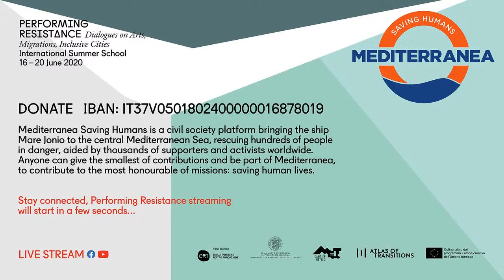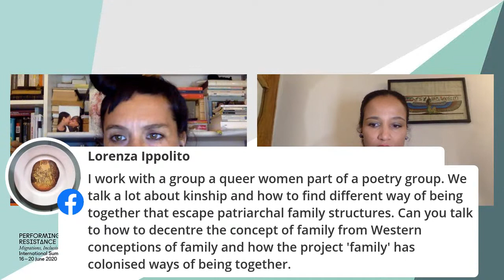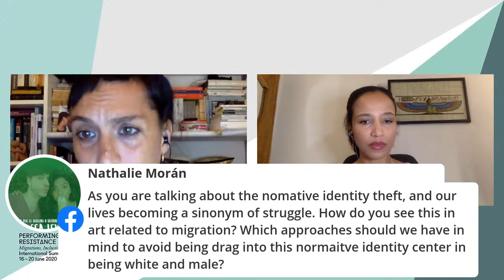Minna Salami on synthesising art and scientific thought as a method of resistance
Reposted with permission from the Atlas of Transitions channel,

Perspectiva associate and feminist theorist Minna Salami in dialogue with researcher Ilenia Caleo as part of the Atlas of Transitions Performing Resistance program.

The world is an increasingly confusing place, the strongest resistance movements provide clarity. We need to become more sensitive to our world, not only with our mental perception but also through our bodies and hearts. We need a revolution against epistemic hierarchies and a revaluing of inner empiricism. We need to imagine new ontologies of synergetic creative expression - art, storytelling, music, photography, symbolisation, mythology, metaphor, poetry, lyricism, rhetoric, film, theatre, to draw attention to issues; along with an interdisciplinary methodology that is theoretical and scientific. This synthesised approach creates awareness from within and brings clarity to decolonisation, antiracism and feminist resistance.

00:00 - Intro
06:00 - Arriving at Sensuous Knowledge
13:00 - We cannot use the old thinking to create new ways of being
19:00 - Blackness is not an alternative
25:00 - Dominant narratives
27:00 - The Black Lives Matter movement
33:00 - The role of art & imagination
38:00 - Identity
43:00 - Beauty & Capitalism
47:00 - Decolonisation
53:00 - Family structures

○ Minna Salami is a Nigerian, Finnish and Swedish writer and commentator. She is the founder of the multiple award-winning blog Ms Afropolitan and the author of Sensuous Knowledge: A Black Feminist Approach for Everyone, a collection of essays exploring art, beauty, identity, belonging and womanhood with an Africa-centred, decolonial and feminist paradigm of knowing. Translations of Sensuous Knowledge include editions in German, Spanish, Finnish, Swedish and Catalan. As a lecturer and keynote speaker, Minna has spoken at over 200 universities, cultural events and conferences, on five continents. She has presented talks at some of the world’s most prominent institutions such as the UN, EU, The Oxford Union, The Cambridge Union, Yale University and The Singularity University at NASA. She holds a BA in Political Science from the University of Lund and she graduated from SOAS, University of London, with a distinction in Gender Studies where she specialised in black feminisms for her Master's Degree. She is a co-director of the feminist movement, Activate, and sits on the advisory board of the African Feminist Initiative at Pennsylvania State University as well as the editorial board of the Interdisciplinary Journal for the Study of the Sahel. She has lived in Nigeria, Sweden, Spain and New York and now lives in London, from where she is passionately committed to feminist empowerment.

○ Ilenia Caleo is a performer, activist and researcher working across the intersection of queer feminist theories, performing arts and political practices. She is a researcher at IUAV University of Venice and coordinator of the Art Program in the Master Gender Studies and Politics of Roma Tre University. Her research focuses on bodies, feminist epistemologies, experimental performing arts and new cultural institutions. She is an activist in queer and commons movements, involved in several networks of artistic and precarious struggles.

Perspectiva is registered in England and Wales as: Perspectives on Systems, Souls and Society (1170492​​​​). Our charitable aims are: 'To advance the education of the public in general, particularly amongst thought leaders in the public realm on the subject of the relationships between complex global challenges and the inner lives of human beings, and how these relationships play out in society; and to promote research, activities and discourse for the public benefit in these subjects and to publish useful results'. Aside from modest income from books and events, all our income comes from donations from philanthropic trusts and foundations and further donations are therefore welcome.